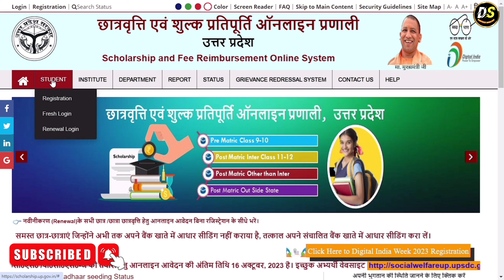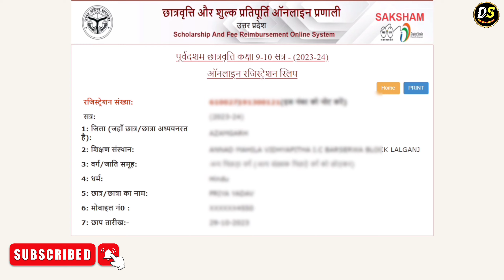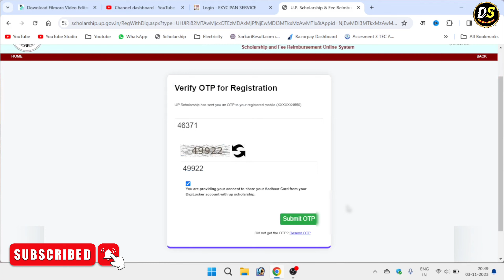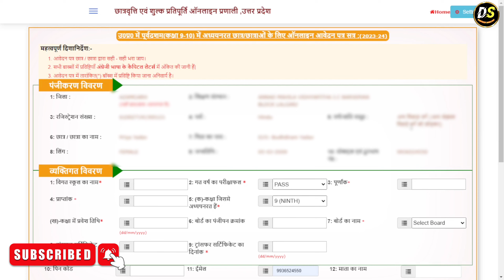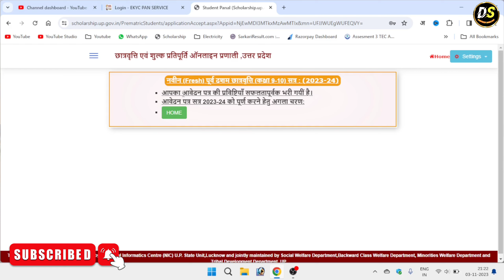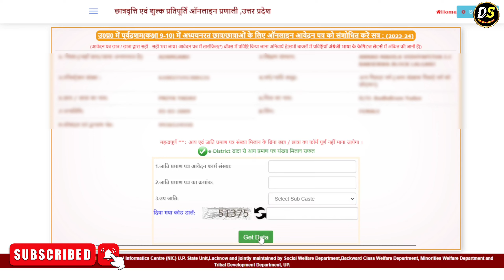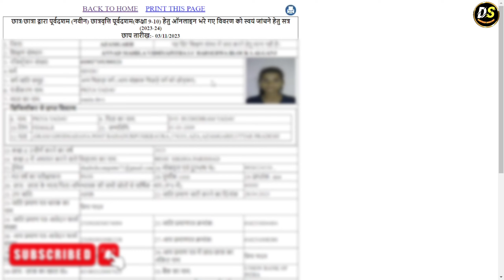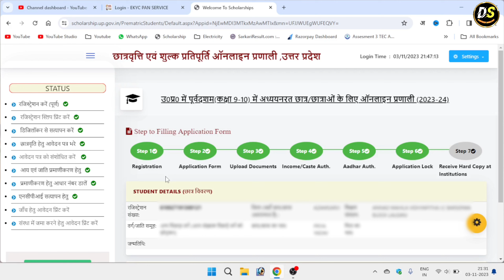UP Scholarship 2023-24 apply fresh || UP Scholarship Apply Pre Matric || UP Scholarship Npci Problem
UP Scholarship Online Form 2023-24 || UP Scholarship Apply Pre Matric || UP Scholarship Npci Problem

Uttar pradesh scholership online form 2023 fill hona start ho gya hia agar aap ana online form khud se fill karna chahte hain to ye video apke liye useful hone wali hai jisme apko step by step proccess dikhaya hai agar apko form ko fill karne mein koi problem aati hai to aap mujhe massage kar sakte hain.

tags for referance:-
up scholarship 2023-24 apply
up scholarship,up scholarship 2023 24
up scholarship 2023 online application
up scholarship new registration 2023-24
scholarship,up scholarship npci problem
up scholarship online form 2023-24 date
up scholarship online form 2023-24 class 9
up scholarship online form 2023-24 kaise bhare
up scholarship online form 2023-24 bsc
up scholarship online form 2023-24 class 12
up scholarship online form 2023-24 last date
up scholarship online form 2023-24 renewal
up scholarship online form 2023-24 npci
up scholarship online form 2023 kaise bharen
up scholarship online form 2023-24 class 10
up scholarship form online 2023 kaise bhare
up scholarship 2023-24 apply pre matric
up scholarship 2023-24 apply 10th
up scholarship 2023-24 apply class 9
up scholarship registration number kaise pata kare
up scholarship 2023-24 apply ba
up scholarship npci problem
up scholarship me npci kaise check kare
up scholarship fresh login problem
up scholarship 2023-24 apply npci problem
up scholarship 2023-24 apply digilocker
up scholarship 2023-24 apply class9
up scholarship class 12 renewal
up scholarship 2023-24 apply 12th
up scholarship 2023-24 login problem
up scholarship 2023-24 apply for graduation
up scholarship 2023-24 apply post matric

upscholarshipformkaisebhare2023-24
upscholarship2023-24applynpciproblem
upscholarshiprenewalformkaisebhare2023-24